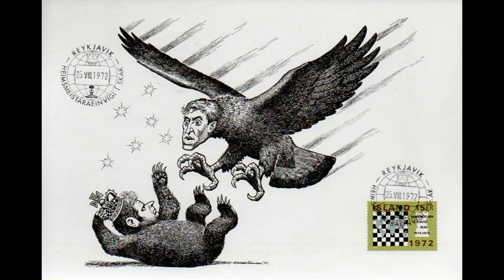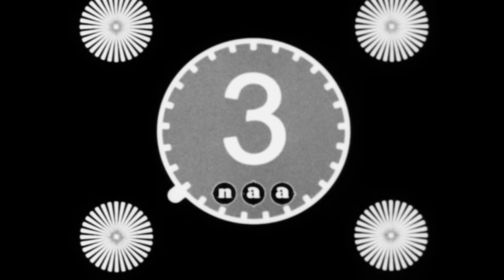World Champion Max Euwe on Spassky-Fischer 1972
Former World Champion Chess Dr. Max Euwe (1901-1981) interviews, after the  match Boris Spassky (1937) vs Robert Fischer (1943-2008), the American Chess masters Robert Byrne (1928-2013), Larry Evans (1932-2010) (second to Fischer during the match Fischer-Petrosian), William Lombardy (second to Fischer during the match Spassky-Fischer 1972), and Lothar Schmid (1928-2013), the German chief-arbiter during Spassky-Fischer 1972.
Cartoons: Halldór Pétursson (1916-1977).